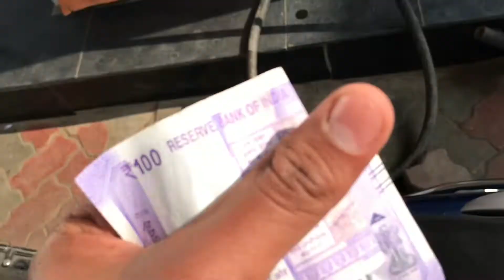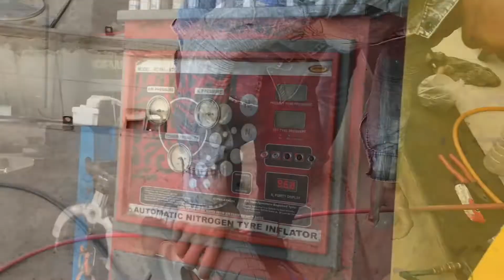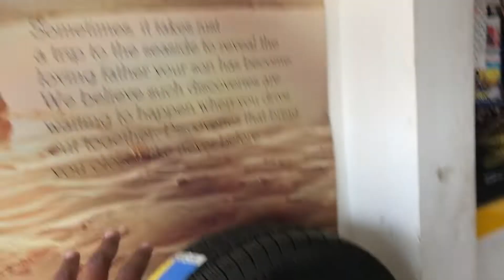A day for my Activa 🤔 | tyre maintenance | washing at mahindra first choice service centre